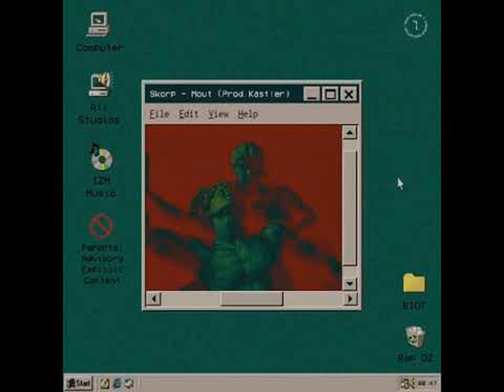SKORP - MOUT [S L O W E D + R E V E R B]